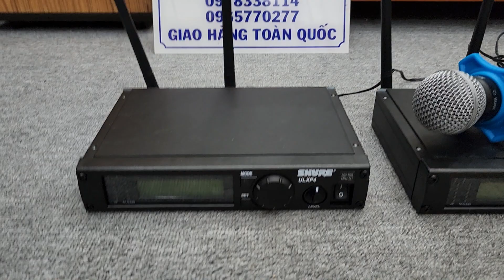4 Bộ Míc Shure ULXP4 - SM 58 Cập bến quá Đẹp lh e MC Sở Hữu Ngay Micro Đẳng Cấp TG